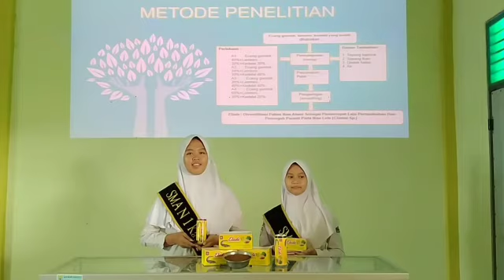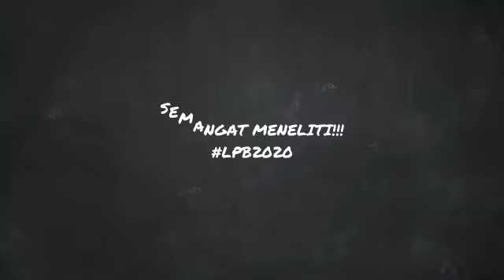LPBJATENG2020 peneliti CYS ELADE